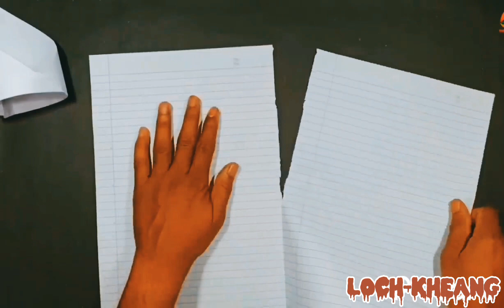Best 4flying bird Helicopter, 4new Helicopter toy, best paper flying plane,notebook plane.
វីដេអូនេះគ្រាន់តែចង់បង្ហាញ់នូវរបស់លេងថ្មីហើយប្លែកតែប៉ុណ្ណោះ។មិនមានអី្វសំខាន់ទេ គឺគ្រាន់តែចង់ឱ្យអ្នកទស្សនាបានប្លែកអារម្មណ៍។
សូមអរគុណដល់បងប្អូនសម្រាប់ការទស្សនាវីដេអូមួយនេះដល់ចប់ និងសុំបន្តជួយគាំទ្រដោយចុចsubscribeនិងរូបកណ្តឹង។ទទួលរាល់មតិរិះគន់របស់បងប្អូន។